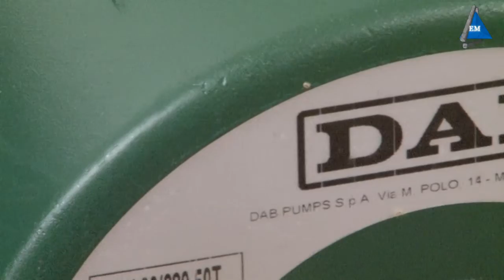Циркуляционные насосы DAB bmh 60/280 и 30/280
Циркуляционные насосы  DAB - обзорные видео ролик от компании Электромотор, Киев. тел. 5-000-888 Предлагает в Украине компания Электромотор. Цена оптовая, отзывы хорошие. Расмотрены модели DAB  bmh 60/280 и DAB  bmh 30/280